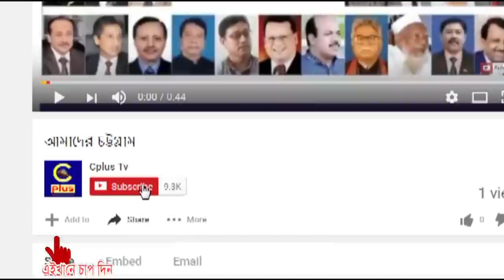শিক্ষার মান উন্নয়ন ছাড়া রাউজানকে আধুনিক মডেল উপজেলা হিসাবে গড়ে তোলা সম্ভব নয়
রাউজানে শিক্ষার মান উন্নয়ন ছাড়া রাউজানকে আধুনিক মডেল উপজেলা হিসাবে গড়ে তোলা সম্ভব নয়। রাউজান উপজেলায় অনেক জ্ঞানী গুণী ব্যক্তিদের জম্ম ভুমি। রাউজান উপজেলায় এক সময়ে সন্ত্রাসের রাজত্ব ছিল।সন্ত্রাসের যারা নেতৃত্ব দিয়েছেন তারা রাজনৈতিক দলের বড় বড় নেতা মন্ত্রী ও এমপি হয়ে ও রাউজানের উন্নয়ন করেনি । আওয়ামী লীগ সরকার ক্ষমতায় আসার পর রাউজানকে সন্ত্রাসমুক্ত করা হয়েছে । রাউানে ব্যাপক উন্নয়ন কাজ করা হয়েছে । রাউজানে শিক্ষার মান উন্নয়নের জন্য রাউজানে সকল শিক্ষা প্রতিষ্টানের অবকাঠামোগত উন্নয়ন করা হয়েছে । শিক্ষা প্রতিষ্টান সমুহে শিখার্থীদের খেলাধুলার জন্য খেলার মাঠের উন্নয়ন করা হয়েছে ।

রাউজান উপজেলা কে আধুনিক মডেল উপজেলা হিসাবে গড়ে তোলতে হলে রাউজানে শিক্ষার মান উন্নয়ন করতে হবে । এ কারনে রাউজানে শিক্ষা প্রতিষ্টানের অবকাঠামোগত উন্নয়ন করা হয়েছে । রাউজানের চিকদাইর ইউনিয়নের দক্ষিন সর্তা এলাকায় নির্মান করা হচ্ছে কারিগরি কলেজ । জ্ঞানী গুণী ব্যক্তির জম্মভুমি রাউজানকে দেশের মডেল উপজেলা হিসাবে গড়ে তোলার জন্য শিক্ষকদের স্কুলে কলেজে, মাদরাসায় শিক্ষার্থীদের সুশিক্ষিত করে আলোকিত মানুষ হিসাবে গড়ে তোলতে হবে । রাউজানের গহিরা দলই নগর উচ্চ বিদ্যালয়ের প্রতিষ্টার ৩১ বছর পূর্তি উপলক্ষে প্রাক্তন ছাত্রÑছাত্রী পুর্নমলনী অনুষ্টানে প্রধান অতিথির বক্তব্যে রেলপথ মন্ত্রনালয় সর্ম্পকিত সংসদীয় স্থায়ী কমিটির সভাপতি এবি এম ফজলে করিম চৌধুরী এমপি একথা বলেন ।

দলই নগর উচ্চ বিদ্যালয় পরিচালনা কমিটির সভাপতি চ্টগ্রাম চেম্বার অব কর্মাস এন্ড ইন্ডাষ্ট্রিজ এর সভাপতি মাহাবুল আলম তালকদারের সভাপতিত্বে অনুষ্টিত দলই নগর উচ্চ বিদ্যালয়ের প্রতিষ্টার ৩১ বছর পূর্তি উপলক্ষে প্রাক্তন ছাত্রÑছাত্রী পুর্নমলনী অনুষ্টানে বিশেষ অতিথি হিসাবে উপস্থিত ছিলেন জে, কে, গ্রæপের চেয়ারম্যান জাহ্ঙ্গাীর আলম খান, রাউজান পৌরসভার প্যানেল মেয়র বশির উদ্দিন খান, গহিরা ইউনিয়নের চেয়ারম্যান নুরুল আবছার বাশি, নোয়াজিশপুর ইউনিয়নের চেয়ারম্যান সরোয়ার্দী সিকদার, স্কুলের প্রধান শিক্ষক পিন্টু নন্দী । এতে আরো উপস্থিত ছিলেন গহিরা ইউনিয়ন আওয়ামী লীগের সাধারন সম্পাদক বাবর উদ্দিন, যুবলীগ নেতা সাইদুল আলম মনসুর. স্কুলের প্রাক্তন ছাত্র- ছাত্রী পুর্নমিলনী অনুষ্টানের আহবায়ক শহিদুল্ল্রাহ জাহেদী, সচিব ফখরুউদ্দিন । দলই নগর উচ্চ বিদ্যালয়ের প্রতিষ্টার ৩১ বছর পূর্তি উপলক্ষে প্রাক্তন ছাত্রÑছাত্রী পুর্নমলনী অনুষ্টানের প্রথম অধিবেশন শেষে ২য় অধিবেশন বিকালে অনুষ্টিত হয় । স্কুল মাঠে অনুষ্টিত ২য় অধিবেশনে প্রধান অতিথি হিসাবে উপস্থিত ছিলেন চট্টগ্রাম বিশ্ববিদ্যালয়ের ডিন,কলা মানববিদ্যা বিভাগের অধ্যাপক প্রফেসর ড. সেকান্দর চৌধুরী, বিশেষ অতিথি হিসাবে উপস্থিত ছিলেন সাংবাদিক আবু তালেব বেলাল, বিশিষ্ট ব্যবসায়ী আলমগীর পারভেজ। অনুষ্টান উপলক্ষে স্কুলের নবীন প্রবীন ছাত্র ছাত্রীদের পদচারনায় দলই নগর উচ্চ বিদ্যালয় এলাকা মুখরিত হয়ে উঠে ।